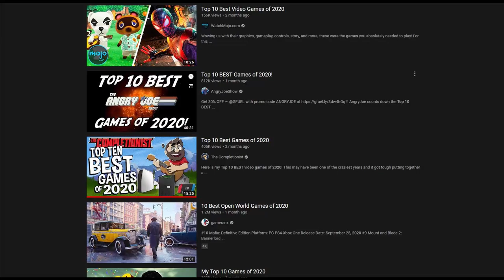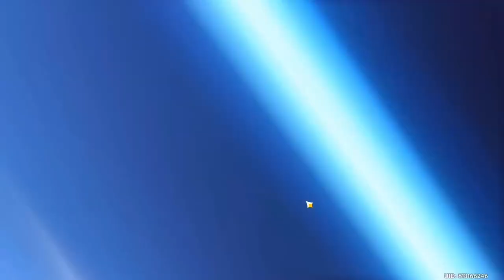Top 10 Favorite Games I Played in 2020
2020 is over (it has been for a while) and now I'm gonna count down the ten games that I enjoyed for the first time last year. Whether they were games that recently came out or games that I took forever to finally play, I just wanted to ramble a bit about the games that defined my 2020 experience. Also Fischl is the best girl and you can fight me on that.

0:00 Intro
0:59 Crash Bandicoot 2
3:05 Halo 3 ODST
4:43 Left 4 Dead 2
7:24 Luigi's Mansion 3
10:05 Genshin Impact
12:43 Demon's Souls
14:52 Ib
16:33 Halo 3
18:44 Doom Eternal
21:00 Xenoblade Chronicles Definitive Edition